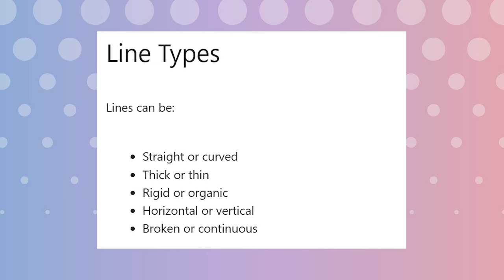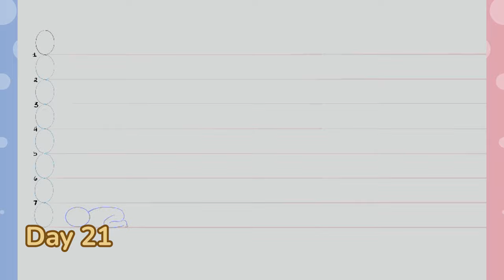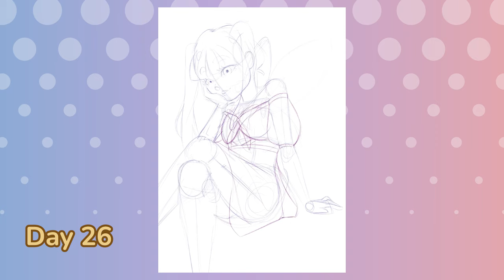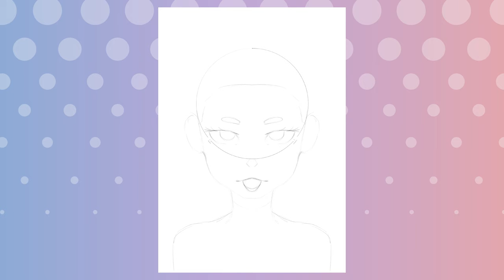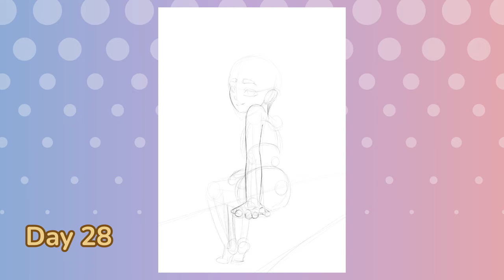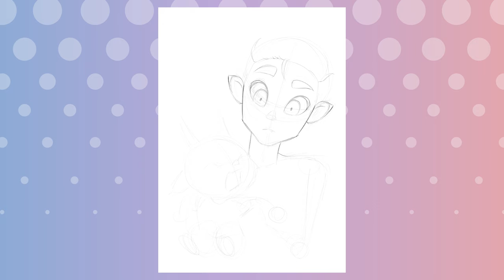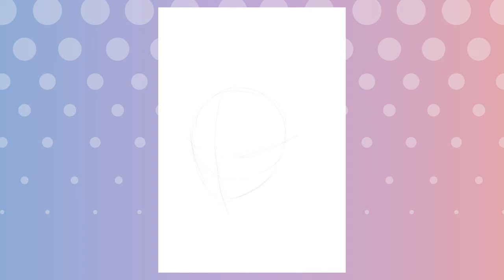I Started Over… (and you should too) | Re-Learning How to Draw (Line)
Day 21-30 of our drawing everyday for 100 days challenge! I can't believe I am still sticking with this...

CHAPTERS
0:00 (Intro)
1:36 (All About Line)
2:16 (Day 21 - Quick Anatomy Review)
2:47 (Day 22 - How Line Art Brushes Change Your Art Style)
3:12 (Day 23-25 Disclaimer)
3:30 (Day 26 - Drawing with Your Arm Instead of Your Wrist)
4:23 (Day 27 - How to Change Your Line Art Brush to Draw Cleaner Lines)
5:15 (Day 28 - How Tracing Can Sometimes be Okay)
6:16 (Day 29 - My Obsession with Isekai Manhwas)
7:16 (Day 30 - A Relaxing Line Art Piece)
8:01 (Day 24 - A Young Woman in Love)
8:38 (Day 25 - A Magical Orb)
9:43 (Day 23 - My Best Piece, and Cutest Piece, Yet!)
10:57 (Outro)

Post your fanart, get critiques, play minigames, or just hang out and have fun.

CREDITS
My YouTube Intro Clip was Edited and Animated by @fatih_asyuhada on Twitter!